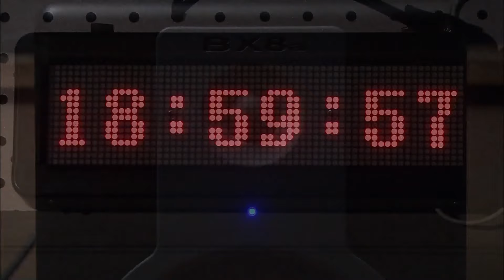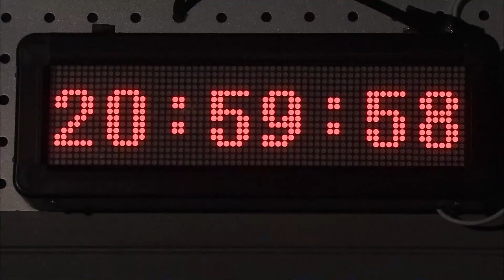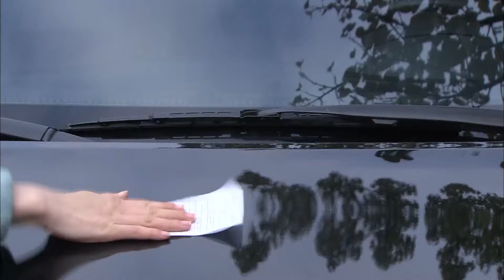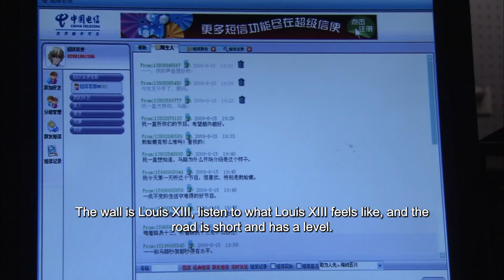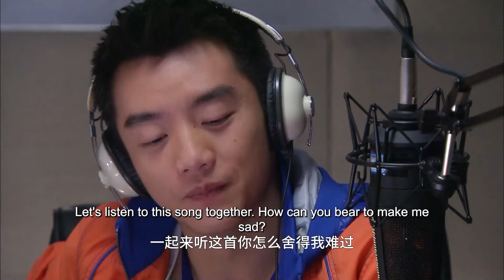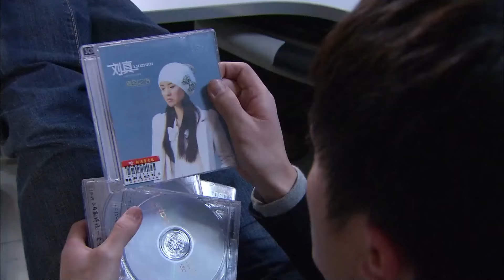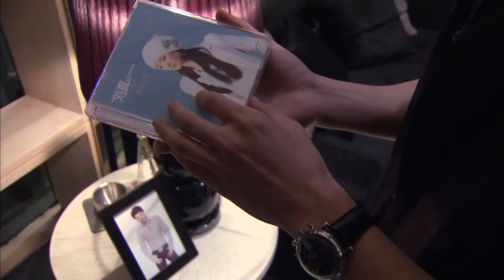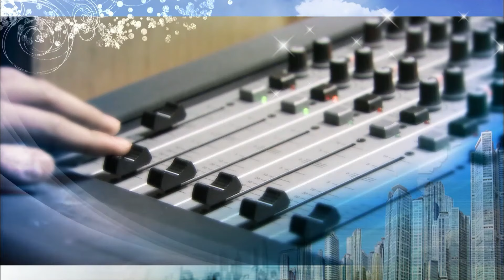【ENG SUB】Episode 01丨Go Yi Yi Go丨一一向前冲丨Wallace Huo，Zheng Kai，Tong Lei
★ 【ENG SUB】Go Yi Yi Go丨一一向前冲丨Wallace Huo，Zheng Kai，Tong Lei
Yi Yi is a 32-year-old shopping network host who decides to leave her job after a bad breakup. She becomes a DJ at a radio station that's always last in ratings. Pouring her energy into her job, she sees top DJ Cao Yan, whose show airs the same time as hers, as her ultimate rival. One day, Yi Yi gets set up on a date with a friend's son, who turns out to be none other than Cao Yan!.